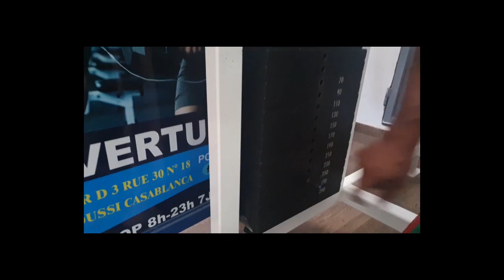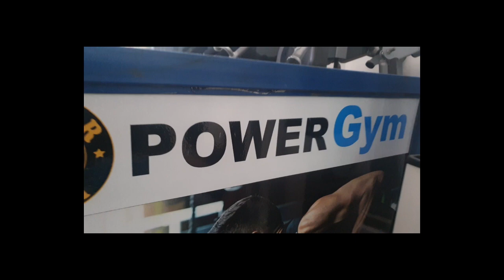أجواء العيد الاضحى في المغرب+ حصة مع العشرا القديمة+ pack الضخامة لي غدي نجهز بيه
na7no_9adimoun